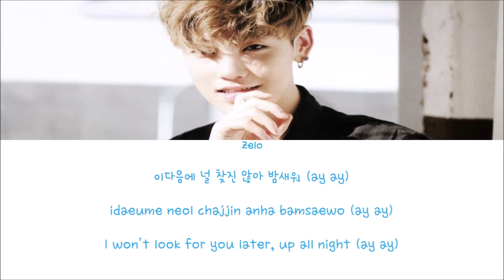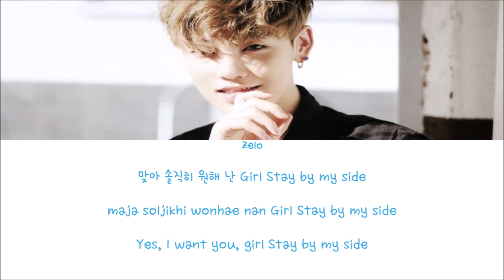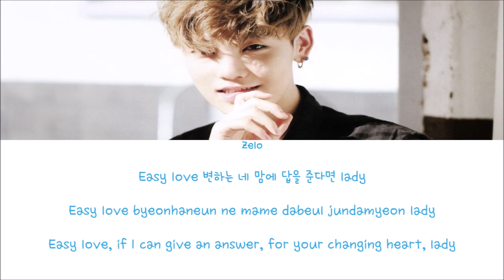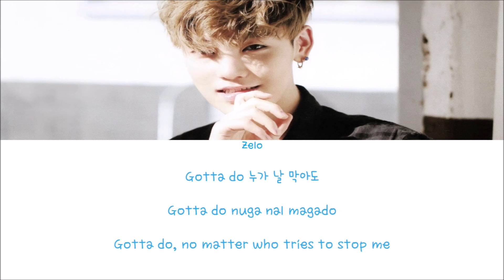Zelo - Howler (Color coded lyrics Han|Rom|Eng)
I haven’t translated the lyrics. All rights regarding the translation goes to hallyumusic.com. I did the color coding and some of the adlibs myself.